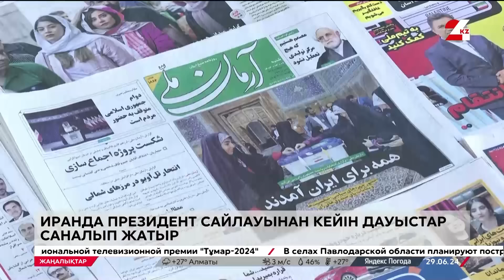29 маусым 2024 жыл - 13:00 жаңалықтар топтамасы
29 маусым 2024 жыл - 13:00 жаңалықтар топтамасы